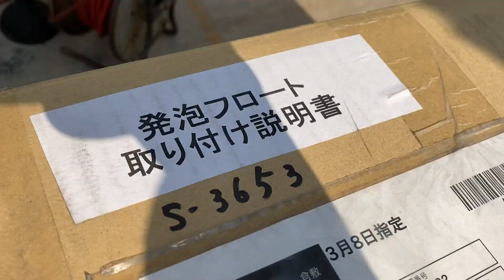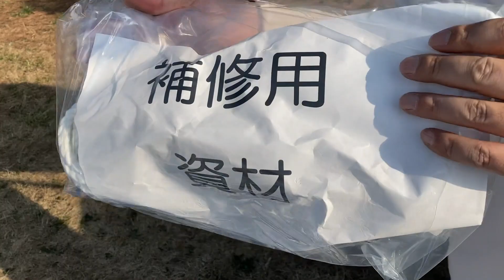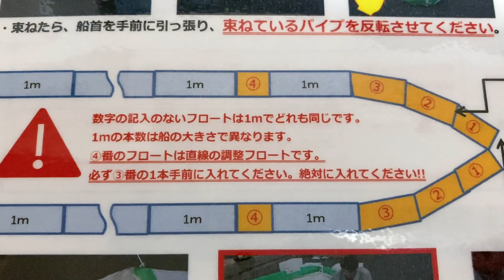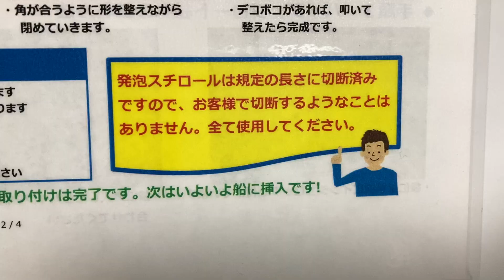【ボートDIY】船底シートを自分で設置する方法 - Ep.038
「船底シート」（船底カバー）とは、フジツボ・貝類・藻などの海洋生物の付着を防止できる水上に浮かべて船底を守るフロートシートです。
船底が綺麗な状態だと定期的な船底掃除や船底塗料を塗る作業から解放されるだけでなく、船速が落ちず大幅な燃費向上が期待できます。

さかのぼること2022年3月、夫婦2人でマイボートに広谷商店製の船底シートを設置しました。
その時の組み立て＆設置作業の一部始終のvlogです。

取説を無視して進めたため、仕上がりは微妙なことに😓
設置から半年後にエンジンメンテナンスのために上架した時の船底の様子も紹介しています。
はたしてフジツボは付いているのでしょうか？？
最後に1年後の船底シートの状態もご覧いただけます。

自分で船底シートの設置をご検討中の方の参考になればと思ったのですが……
上手に出来ていないのであまりならないかもしれませんね😅
もしも何か少しでもお役に立てましたら幸いです✨

数ある動画の中から選んでくださり貴重なお時間をいただきまして、誠にありがとうございます🙏✨
少しでも楽しい時間をお過ごしいただけましたら幸いです💖

【船底シートのメーカー】
（有）広谷商店

プレジャーボート（中古艇 26フィート）で、釣り・クルージング・ピクニック・ボートキャンプなど、週末にマリンライフを楽しむ夫婦です🛥🎣
主な活動拠点は東京湾（木更津〜横須賀周辺）です。
ボートDIYやボートメンテナンスにも挑戦中🛠

【ボートの概要】
・ボートの名前：「OCEAN SLOTH」オーシャンスロース（大海原のナマケモノ）
・船種：「BLUE PETER 262 OB」 （by CREATION)
・年式：2012年進水の中古艇
・サイズ：26フィート
・エンジン：YAMAHA225馬力

00:00 木更津マリーナにて
00:59 STEP1-船底シートを広げる
01:23 STEP2-パイプの接合
03:06 STEP3-パイプをフロート袋に装着する
03:45 STEP4-フロートを裏返す
04:06 別の日
04:13 シートをボートの前に移動
04:34 STEP5-発泡スチロールを挿入する
05:43 STEP6-シートを進水！
07:21 設置完了！
07:40 別の日-設置後初の出航
08:04 別の日-船底シートのロープワーク
08:58 別の日-干潮時の船底シートの様子
09:29 6ヶ月後の船底の状態
10:14 1年後の船底シートの様子
10:29 近日公開予定
10:40 最後までご視聴いただきありがとうございました♡